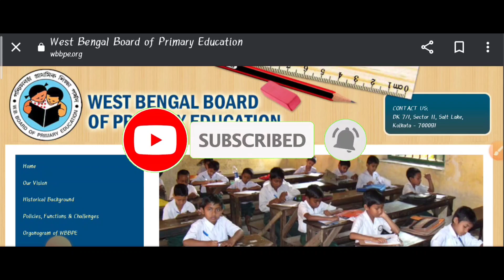primary tet news today || primary court case update today || primary court case।। primary tet latest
Primary Recruitment Latest News | Primary Tet News Today | WB Primary Tet Interview Date News Today

primary tet news today || primary court case update today || primary court case

Primary TET 2022 Court Case update।primary tet 2022 wrong question case।primary tet 2022 update

Primary Tet Results 2022 | Primary Tet News Today | WB TET Result 2022 | Primary Tet Interview Date